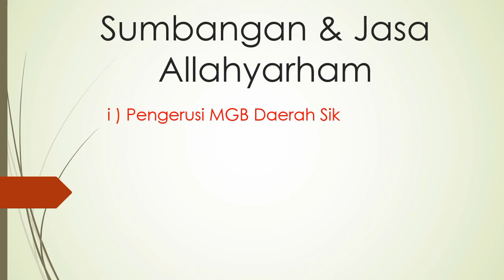VIDEO DALAM KENANGAN CIKGU SHUKARI BIN YAAKOB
SAMBUTAN HARI GURU PERINGKAT DAERAH SIK TAHUN 2020